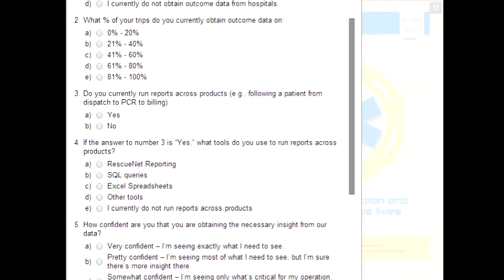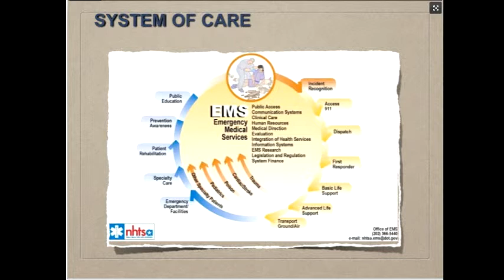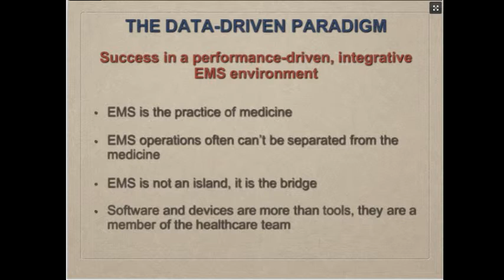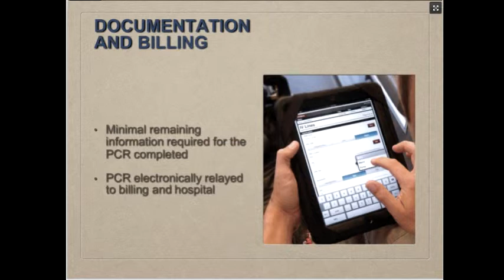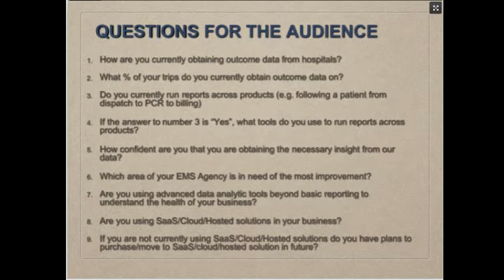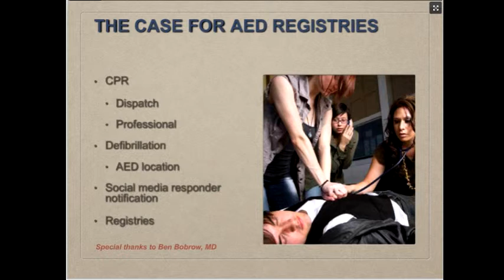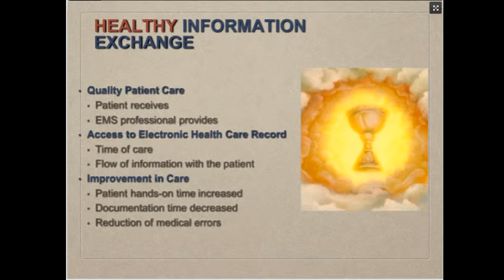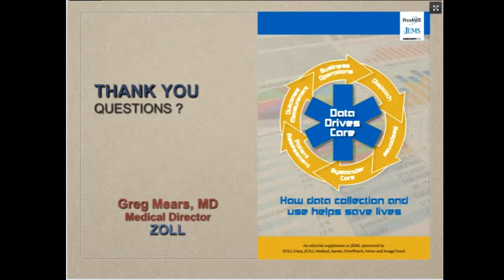Data Drives Care: Introducing a New Chain of Survival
Tuesday, February 25, 2014 - 1:00pm (EST)

EMS service delivery and patient care, especially related to cardiac arrest, have evolved over the past 30 years using a concept known as the "Chain of Survival." Each link in the chain represents a critical care component associated with a patient's survival. Today, we are seeing an evolution in the delivery of EMS service and patient care. Each EMS system now has a Data and Technology Chain of Survival.  In this session, learn how technology and data touches every aspect of an EMS system of care.

You'll learn:
    •    New data sources and technology transforming the dispatch center and vehicle operations
    •    The role software can and will play in patient assessment and recommendations for clinical care (clinical decision support)
    •    Technological advances that are making it possible to measure and report outcomes
    •    The need for data standardization across equipment and software, such as ECG transfer and ePCR reporting, to facilitate information exchange along the healthcare continuum
    •    The steps that need to happen to achieve the full potential of EMS technology

Speaker(s): Greg Mears, MD

Medical Director
ZOLL

Greg Mears, MD, is the medical director for ZOLL specializing in data, Systems of Care and EMS performance improvement. Dr. Mears, through the non-profit Emergency Performance Inc., leads the development of the National Fire Operations Reporting System (N-FORS). He's an adjunct professor in Emergency Medicine at the University of North Carolina at Chapel Hill and has served in multiple EMS leadership roles within North Carolina and nationally.

Zoll
Image Trend
Sansio
First Watch
Ferno